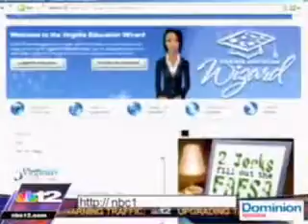Virginia Education Wizard on 12 News Richmond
The Virginia Education Wizard is a niffty new online tool designed to help students and families make informed choices about college and careers.  Just ask online tour guide Ginny -- this one-stop resource brings together real-time and relevant information to guide students and their families in finding careers that match their interests and enrolling in the right college programs that get them where they want to go.  Check it out